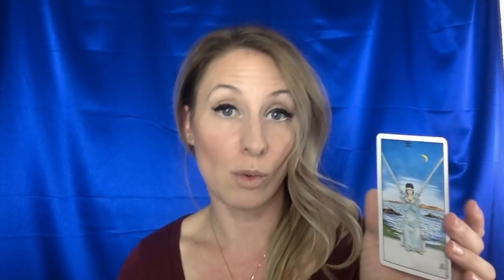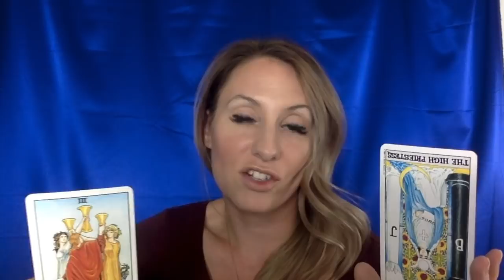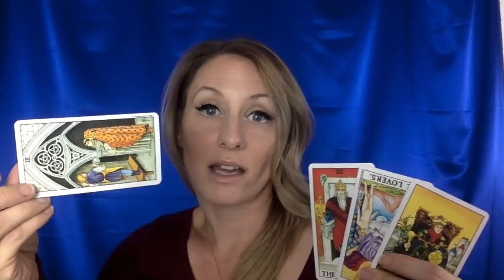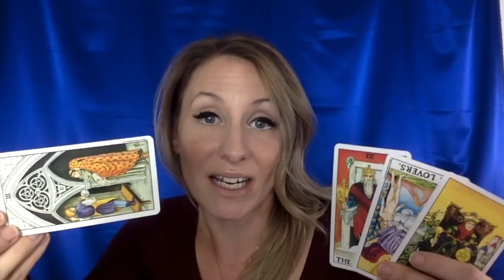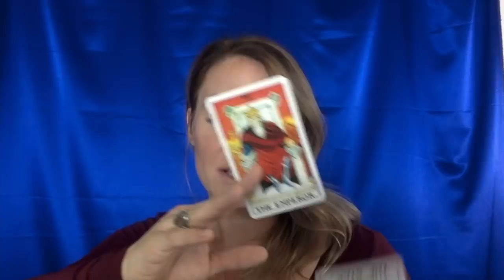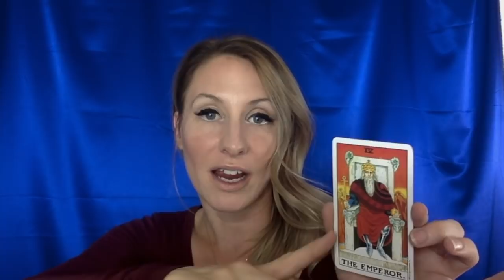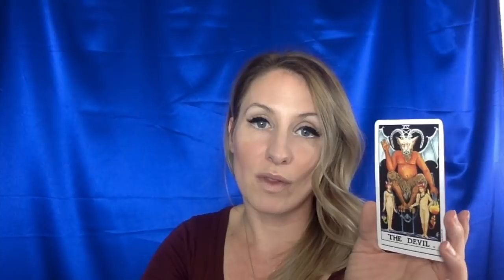Aquarius Love Reading NOVEMBER 2017- Meeting Someone at Thanksgiving?!